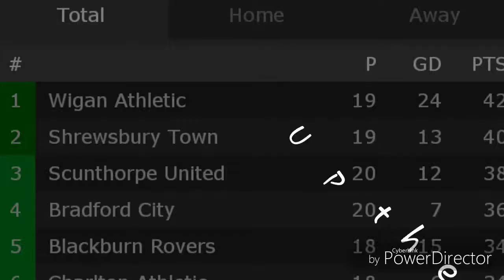Alex Bruce goal v rotherham